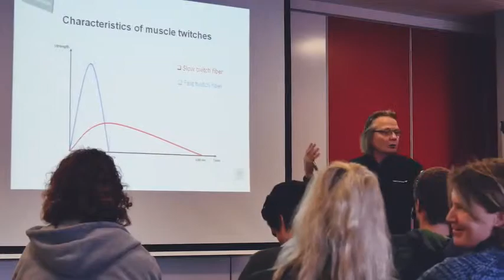Compex Workshop January 2015